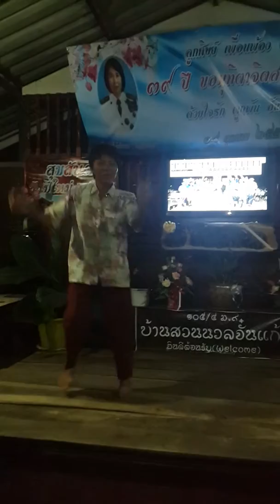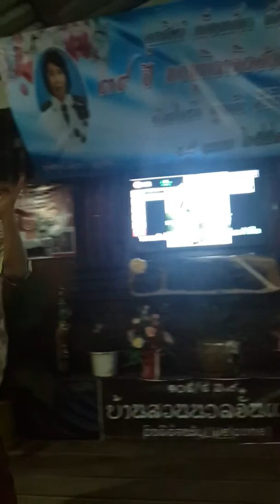งานเลี้ยงมุทิตาจิต ผอ.ถนอม บุญตัน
ความสนุกสนาน ในงานค่ะ